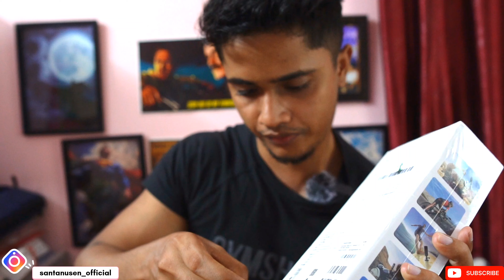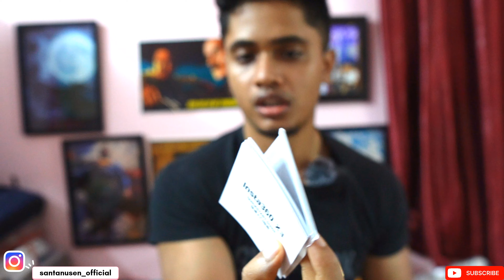Brand New Insta360 🥳🤩|| Another wishlist full field || MotoVlog